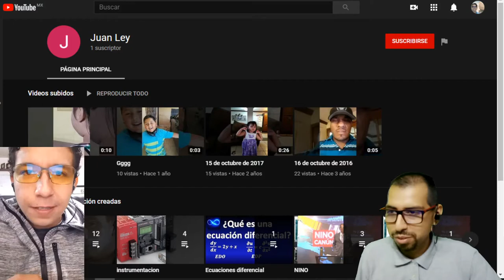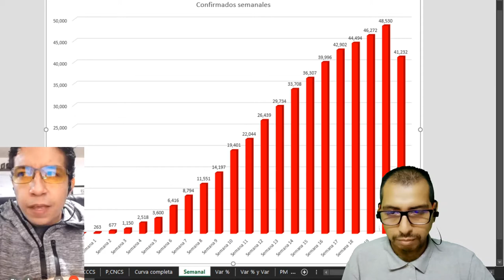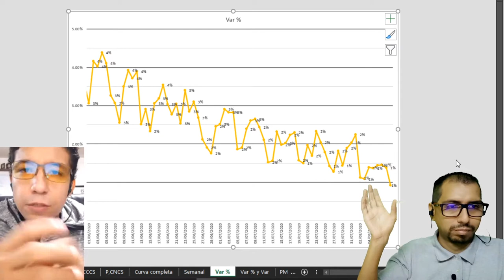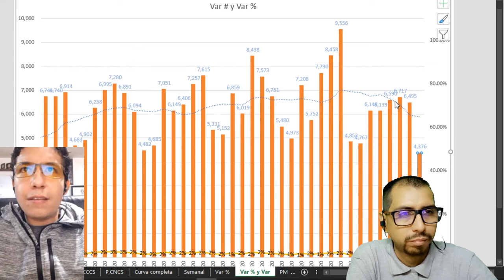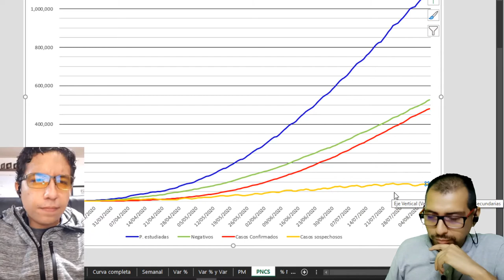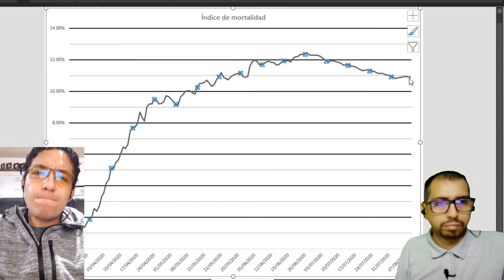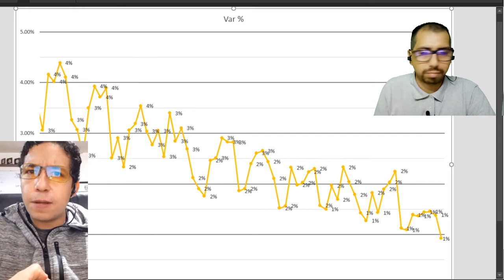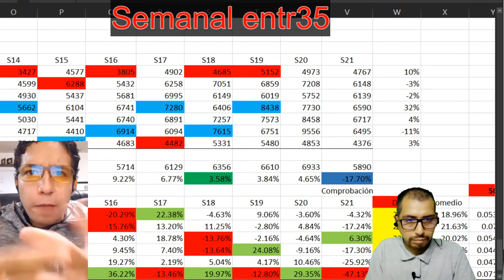NotiVid- Reporte Estadístico, Cuantos esperamos esta semana???